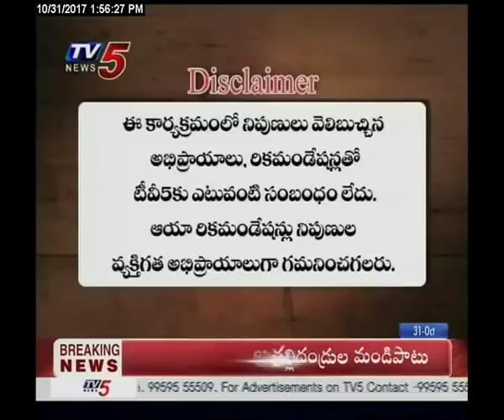31th October 2017 TV5 News Smart Investor